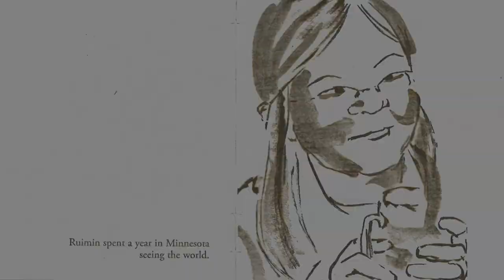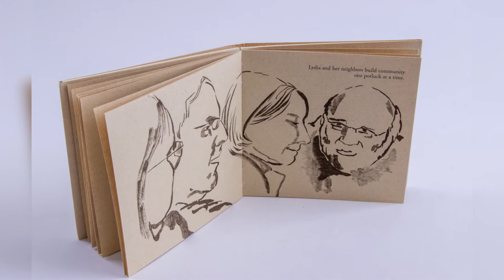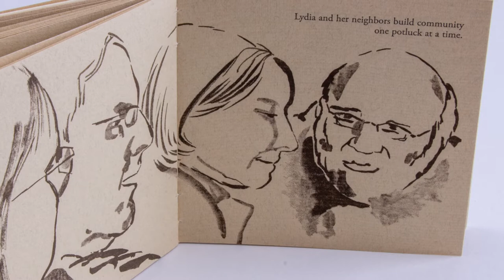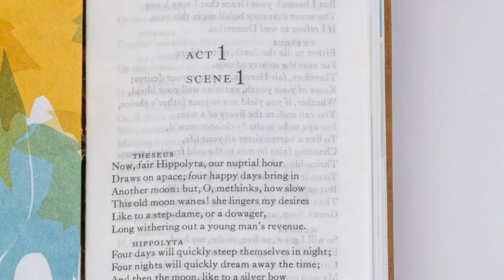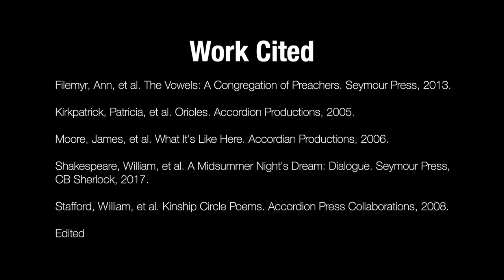Why Artists' Books?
Minneapolis book artist C.B. Sherlock discusses how an artists’ book uses tactile, visual, and text elements to extend the meaning of written works.